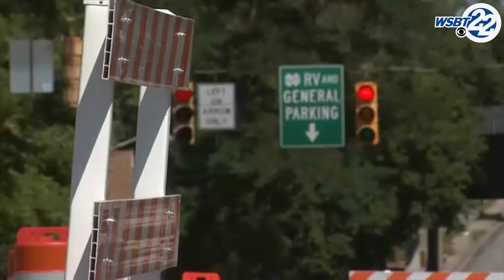Plan ahead for parking, safety for College Football Playoff game between IU vs ND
SOUTH BEND, Ind. (WSBT) — The countdown is on with just one week before the College Football Playoff game.